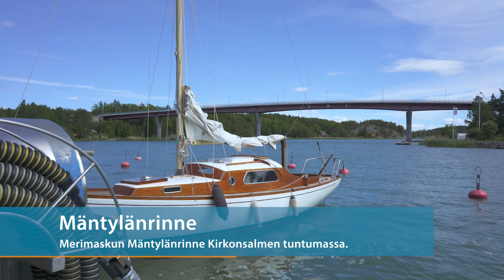Naantalin tontit ja unikeko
Valtakunnan virallinen unikeko seikkailee Naantalissa esitellen samalla kaupungin tonttitarjontaa.